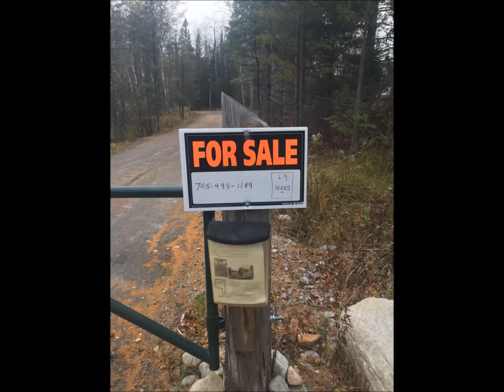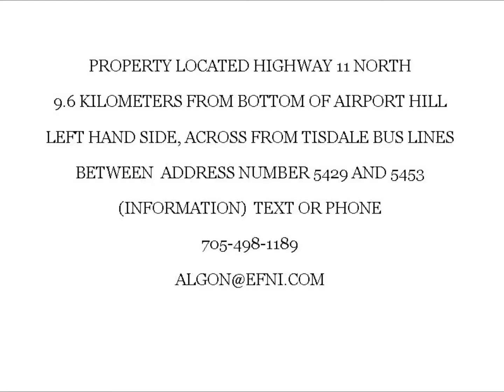North Highway 2019 rEV 2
Property for Sale in North Bay.  6 Plus acres within City Limits.